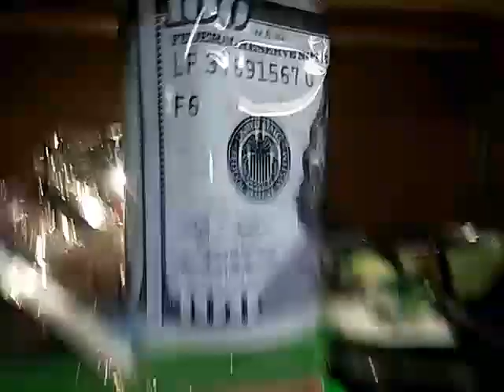Poppers in stores